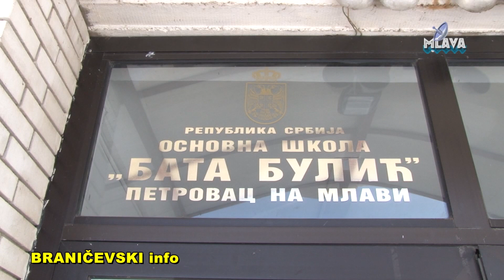Skolska slava Sveti Sava, OS Bata Bulic (RTV MLAVA 27.01.2019.)